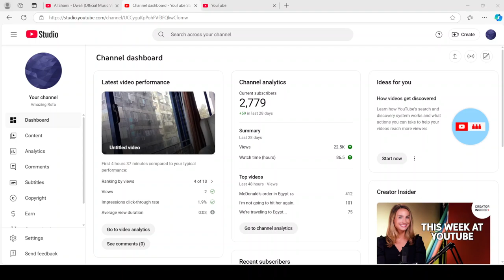I lost my 2.78 K!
I lost it...